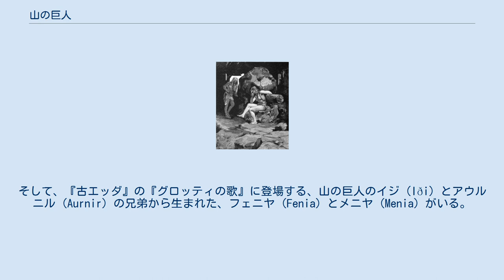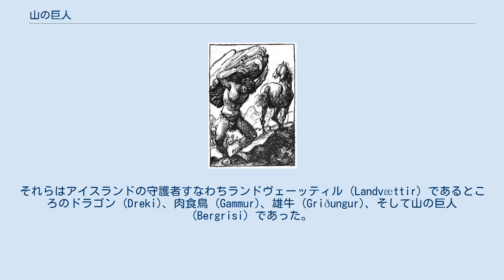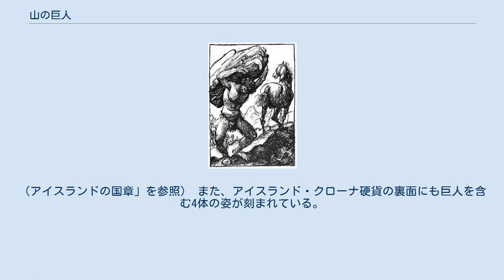山の巨人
石臼グロッティの傍らのフェニヤとメニヤ。
 馬のスヴァジルファリと共にアースガルズの城壁修理にあたる巨人の石工。
 山の巨人（やまのきょじん。古ノルド語: bergrisi（単数形、ベルグリシ）、bergrisar（複数形）。
英語: Mountain Giants）は、北欧神話に登場する巨人の一種である。
 山の巨人について、名前がわかるのは、まず豊穣神フレイの妻となったゲルズの母アウルボザ（『ギュルヴィたぶらかし』 第37章）。
そして、『古エッダ』の『グロッティの歌』に登場する、山の巨人のイジ (Iði) とアウルニル (Aurnir) の兄弟から生まれた、フェニヤ (Fenia) とメニヤ (Menia) がいる。
さらにフェニヤとメニヤが自分たちの祖先として、シャツィ、フルングニルの名を挙げている。
なお、フルングニルの頭部と心臓は石でできていたという。
 他に、アースガルズの城壁を修理すると申し出た石工の正体は無名の山の巨人であった（『ギュルヴィたぶらかし』第42章）。
また、彼らはバルドルの葬儀の際に霜の巨人とともに参列したとされている（同第49章）。
 アイスランドの国章。
山の巨人を含む4体のランドヴェーッティルが描かれている 『ヘイムスクリングラ』に収録された『オーラヴ・トリュッグヴァソンのサガ』では、デンマーク王ハラルド・ゴルムスソンがアイスランドを攻撃すべく、偵察のため魔法使いを送った顛末が語られている。
魔法使いは鯨に変身し、アイスランドの東西南北を海沿いに回ったが、彼の行く先々に巨鳥、ドラゴン、雄牛、山の巨人が現れ、魔法使いの上陸を阻んだ。
この報告を受けたデンマーク王はアイスランド侵攻を諦めたという。
それらはアイスランドの守護者すなわちランドヴェーッティル (Landvættir) であるところのドラゴン (Dreki)、肉食鳥 (Gammur)、雄牛 (Griðungur)、そして山の巨人 (Bergrisi) であった。
 この言い伝えに基づき、アイスランドの国章には、ランドヴェーッティルの4体、すなわち雄牛、肉食鳥、ドラゴンそして山の巨人が描かれている。
（アイスランドの国章」を参照） また、アイスランド・クローナ硬貨の裏面にも巨人を含む4体の姿が刻まれている。
（「アイスランド・クローナ」を参照）